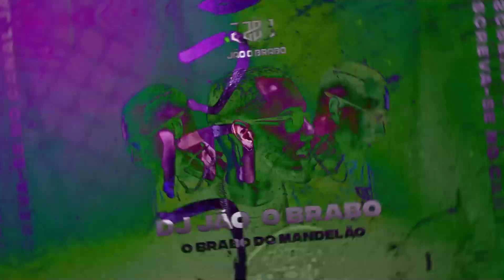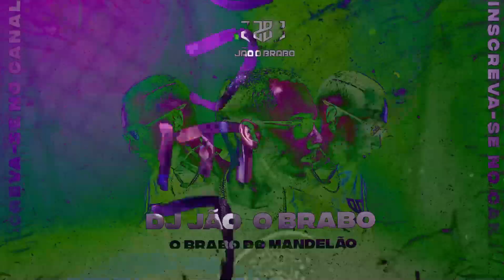VAI FLEXIONANDO - ELETRO FUNK (DJ JÃO O BRABO)